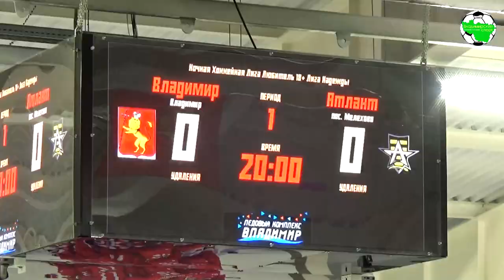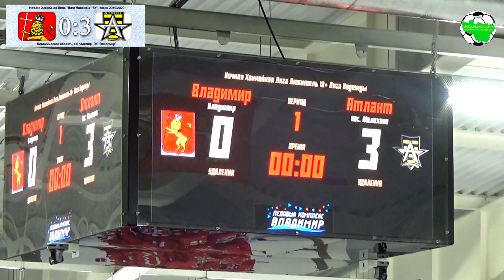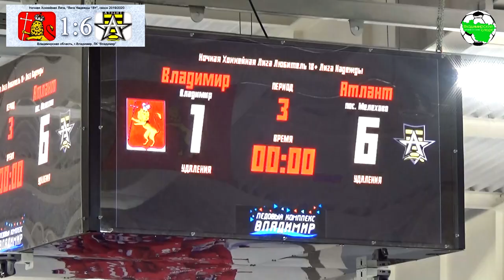НХЛ 18+. ХК Владимир - Атлант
Ночная Хоккейная Лига. Владимирская область. Лига Надежды 18+ г.Владимир, ЛК "Владимир", сезон 2019/2020

ХК Владимир 3-10 Атлант (п. Мелехово, Ковровский район)